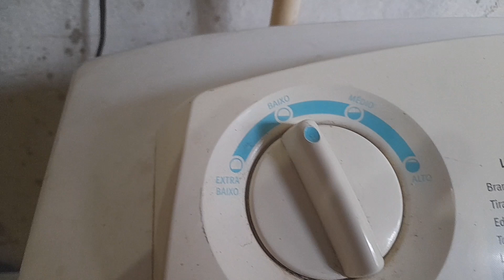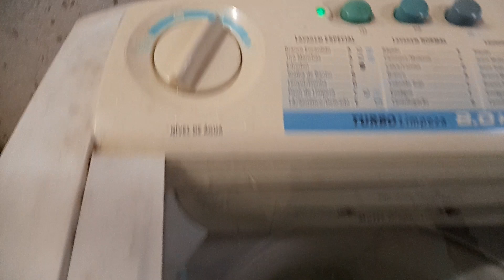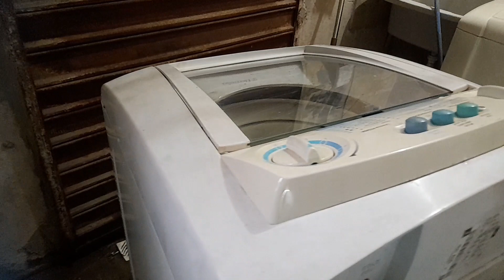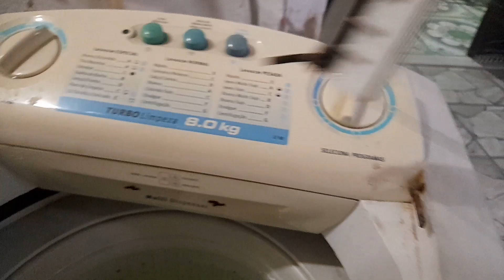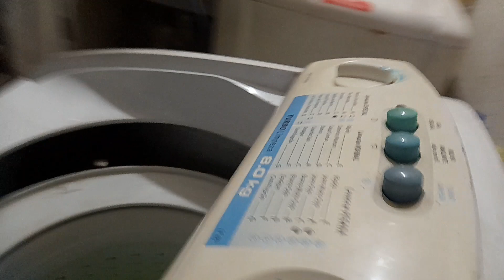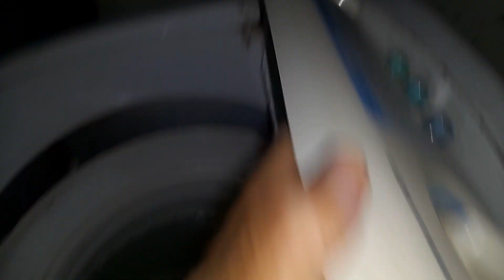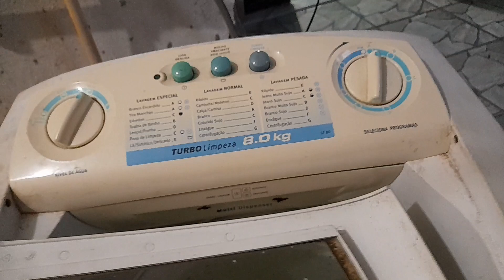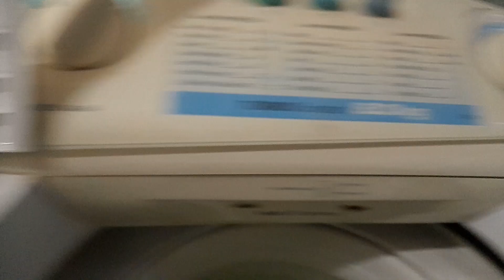MÁQUINA DE LAVAR ELETROLUX 8.0 Kg ESTAVA TRANSBORDANDO ÁGUA, E COMO RETIRAR O PAINEL - DICA FÁCIL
MÁQUINA DE LAVAR ELETROLUX  8.0 Kg  ESTAVA TRANSBORDANDO ÁGUA, E COMO RETIRAR O PAINEL  - DICA FÁCIL, PROBLEMA RESOLVIDO
maquinatranbordandoaguae comoretiraropaineljorgesoares